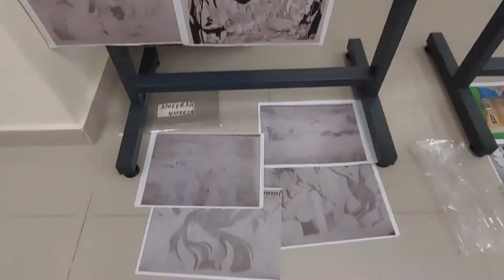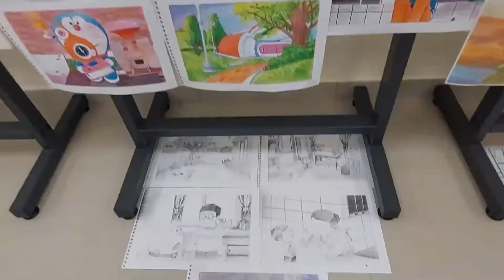Project Showcase for Diploma in Animation Technology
Project Showcase which was held on the 13th and 14th of July 2022, aims to highlight the talent of Diploma in Animation Technology students.